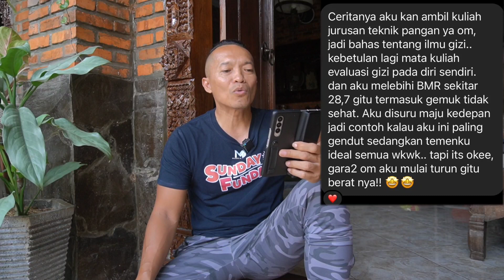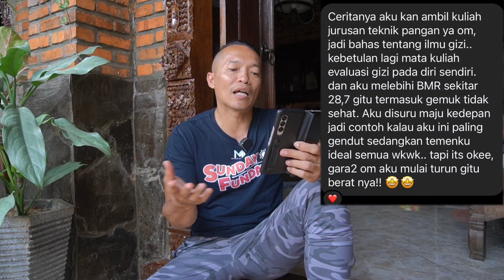CURHAT NETIZEN BODY SHAMING TERJAHAT | MARKICOL EPS 1